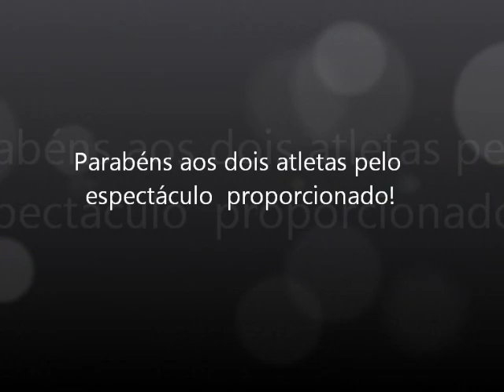Ivo VS Sérgio "Talocha" Tavares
Lisbon Muay Thai Night - 7º combate: classe B, 4x2